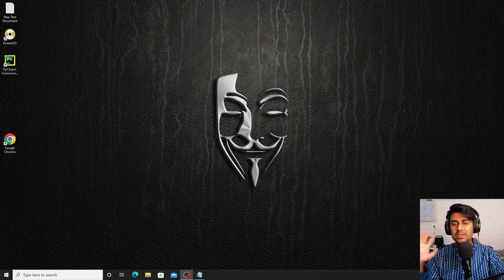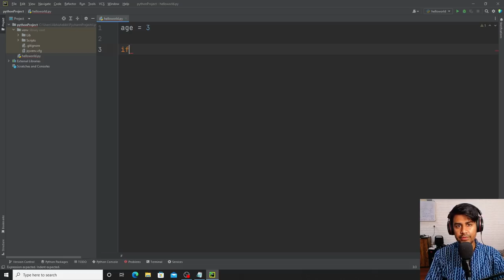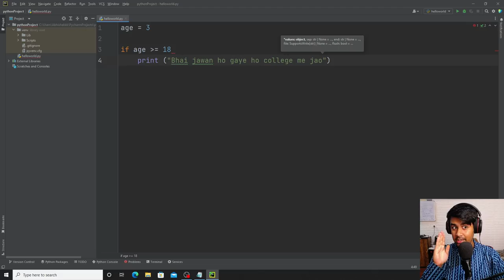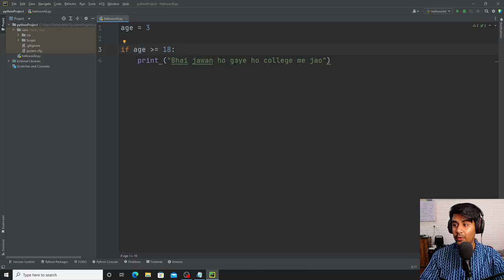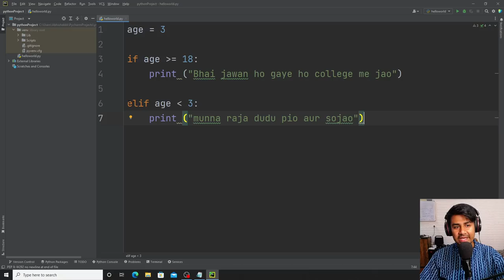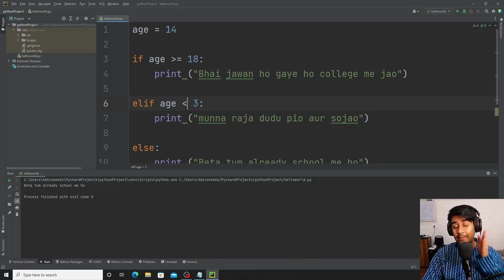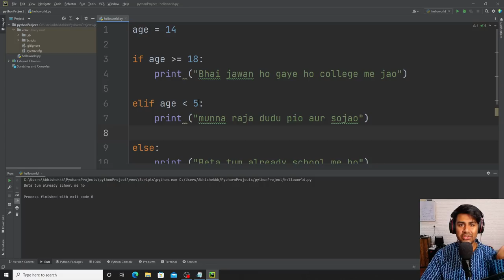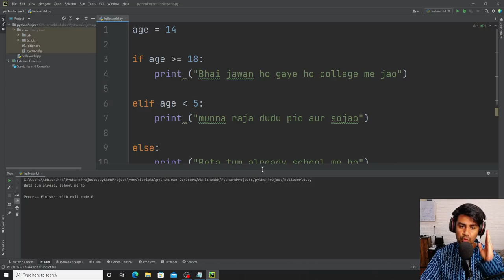Chapter: 3 - If Statement - Learn Python Easily (In Hindi)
Welcome to the 3rd Lesson of Python Classes. In this chapter we will learn about if statement in Python programming. Please spare some time to share these tutorials to your friends so that I get some exposure, that will encourage me to make more lessons frequently.

2. Tech Master Hacking Course
Quick Hack: 299 Rs
Tech Master: 299 Rs
HACKSTARS: 299 Rs